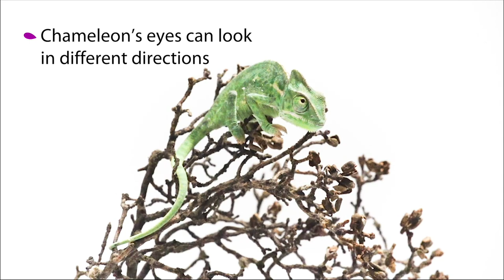How Do Lizards Eat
There are more than 6,000 species of lizards in the world. They have evolved different ways of eating food. This video shows how three lizard species eat their food: blue-tongued skink, leopard gecko, and veiled chameleon.

Video: Jingling Miao
Producer: Yan Liang